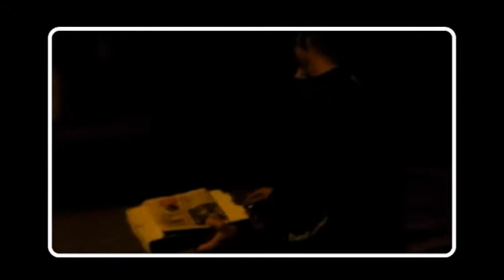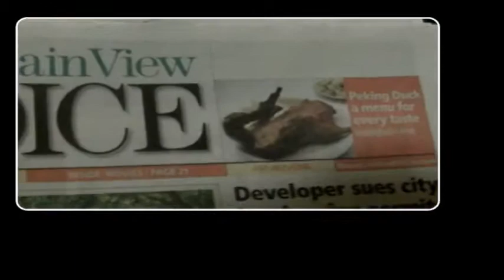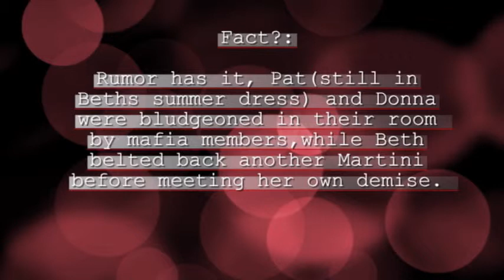Further June 4th 2011 Part 2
Beth, Donny and P-manBeth, Donny and P-man Further Fest,@Shoreline Amphitheater , Mountainview Ca. June 4th 2011 Part 2